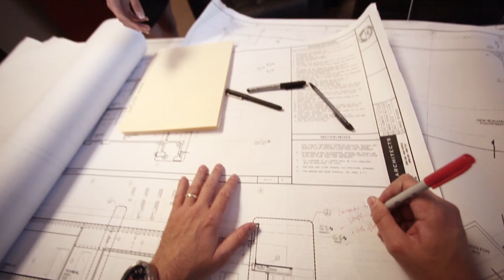Life Recovery Bible - Short Film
The Life Recovery Bible is today's #1-selling recovery Bible and is based on the 12-step recovery model. It was created by two of today's leading recovery experts, David Stoop, Ph.D., and Stephen Arterburn, M.Ed., to lead readers to the source of true healing—God himself.